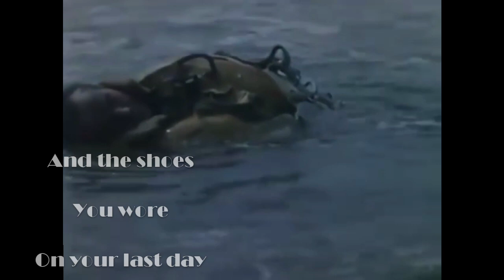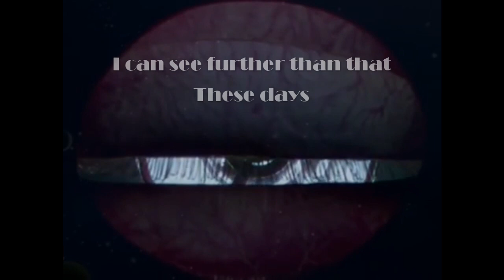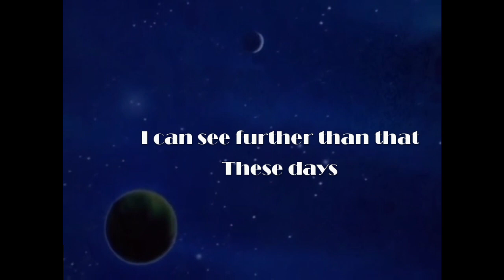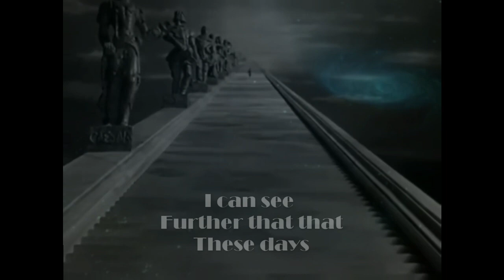Moll & Zeis (Lyric version) - David Long & Shane O'Neill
Moll & Zeis . Taken from the Moll & Zeis album.
Written, arranged, recorded and produced by David Long & Shane O'Neill 2020.
Movie footage features David Niven, Kim Hunter and Marius Goring, taken from A Matter Of Life And Death (1946), written and directed by Michael Powell and Emeric Pressburger.